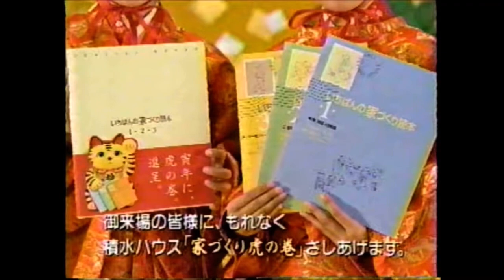積水ハウスCM 「積水ハウス新春ハウジングフェア」編！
心の安らぎ^_^